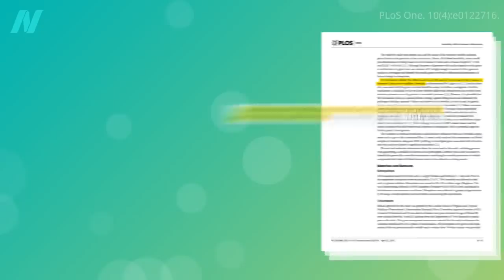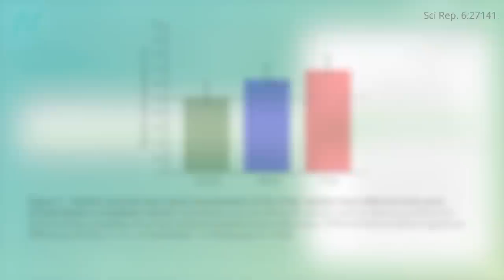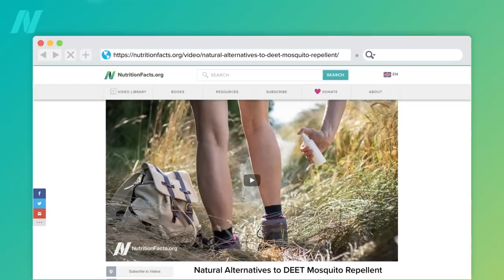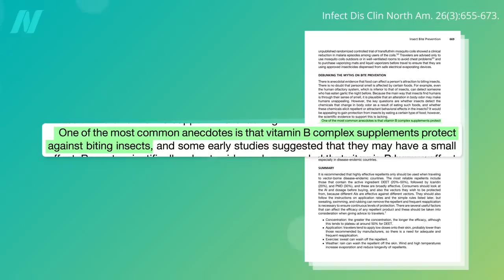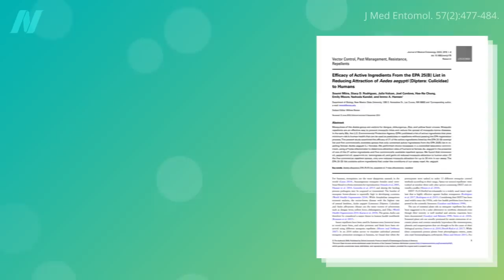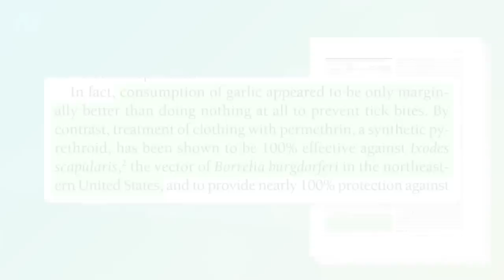Does Eating Garlic Reduce Mosquito Bites?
Garlic is put to the test as a repellent for mosquitoes and ticks.

I previously covered repellents in my videos Is DEET the Best Mosquito Repellent? and Natural Alternatives to DEET Mosquito Repellent

What about other natural repellents? The next video covers beer, bananas, and B vitamins

The video I mentioned on toxoplasma is Toxoplasmosis: A Manipulative Foodborne Brain Parasite

Have a question about this video? and someone on the NutritionFacts.org team will try to answer it.

Want to get a list of links to all the scientific sources used in this video? You’ll also find a transcript and acknowledgements for the video, my blog and speaking tour schedule, and an easy way to search (by translated language even) through our videos spanning more than 2,000 health topics.